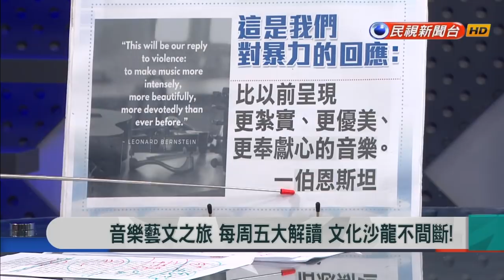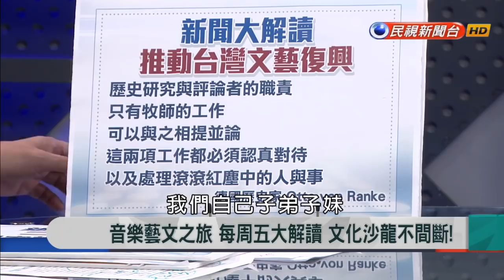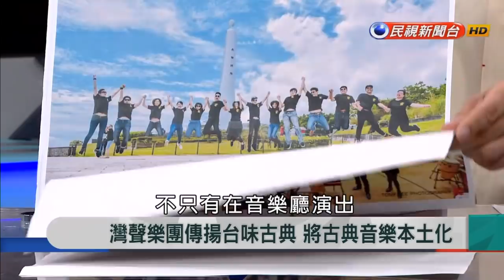2018.8.3【新聞大解讀】台灣音樂古典化 如何讓本土音樂走向國際?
來賓名單：黃凱盈、李哲藝、陳世霖